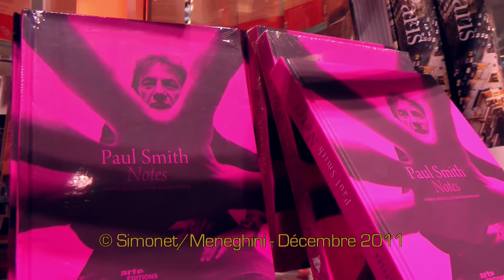Interview: Paul Smith inspired by Paris - le couturier britannique sur les Champs Elysées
Courte Interview de Sir Paul Smith lors de la dédicace de son dernier ouvrage Notes, paru aux éditions de la Martinière et Arte.
De passage sur les Champs Elysées, au Publicis Drugstore, le créateur de mode britannique revient sur son attachement pour Paris.